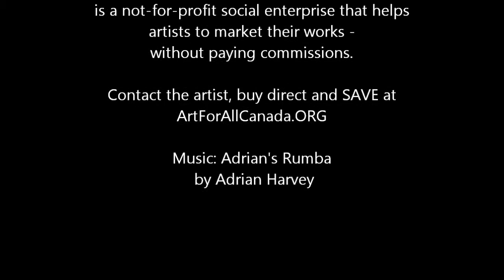Gord Stuart, watercolour artist at The Rainbow Gallery in Toronto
Meet Gord Stuart, watercolour artist at The Rainbow Gallery in Toronto
on ArtForAllCanada.ORG